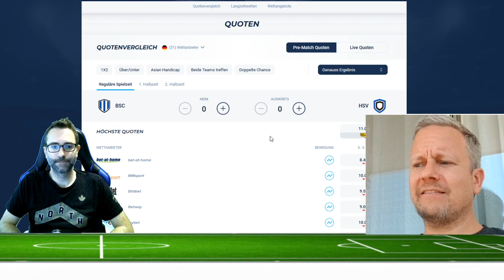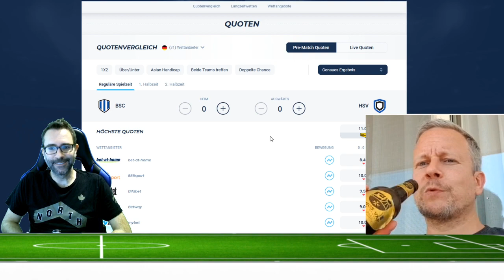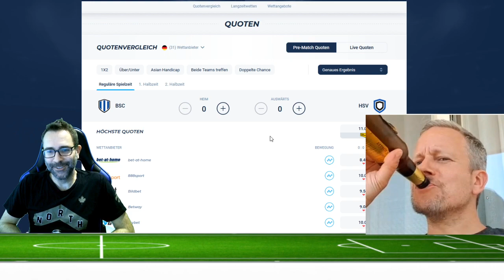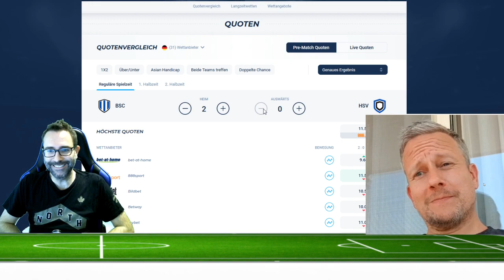Relegation zur 1. Bundesliga ⚽️ TIPPS & PROGNOSE zum Hinspiel: Hertha vs. HSV ⚽️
Das Hinspiel in der Relegation zur 1.Bundesliga: Hertha BSC Berlin gegen den Hamburger SV mit unserer Prognose und Tipps von Oddspedia. Wer wird sich durchsetzen? Magath ist mit seiner Hertha der Favorit, aber der HSV hat in den letzten Wochen die Erfolgserlebnise auf seiner Seite!

BUNDESLIGA VORHERSAGE # - Infos, Tipps und Prognosen zur Relegation zur 1.Bundesliga!